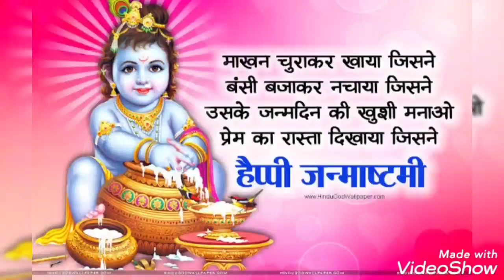Janmashtami status for whatsapp- Happy janmashtami 2021 status- krishan janmashtami status